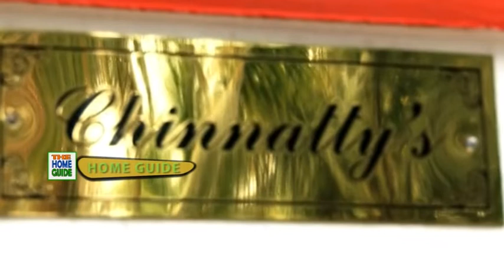SHAMNA KASIM BEAUTIFUL HOME | CELEBRITY HOMES | HOME GUIDE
The Home Guide is a Knowledge Hub for getting all the informations relating to the home building process, about the materials, trending designs, architects and interior designers references etc...

Some interesting Products Links, which you may too like... for reference...
Modern Stone Self Adhesive Wallpaper, 400 X 45 cm

Family Tree  Removable Decor Mural Wall Stickers

'Jungle Cartoon Cute Animals' Wall Sticker (PVC Vinyl, 60 cm x 90 cm, Multicolour)

'Lord Buddha Under Tree and Quote on Mind' Wall Sticker

Zigzag Corner Wall Shelf Wall Mount Unit Racks and Wall Shelves Home Decor

Wooden Wall Light/Wall Hanging Lamp for Bedroom, Living Room, Home

Resin Wash Basin

Stainless Steel Table Mounted Bathroom Basin Glass Tap Faucet

Oval Rose Gold Pattern Ceramic Wash Basin

Waterproof Cotton Kitchen Apron with Front Pocket